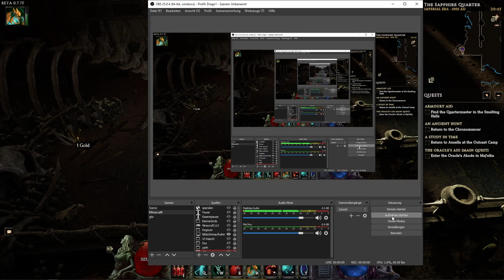Let's Play Last Epoch Hungering Souls Lich Deutsch #31: Die Türkise Bedrohung der Unfertigkeit!